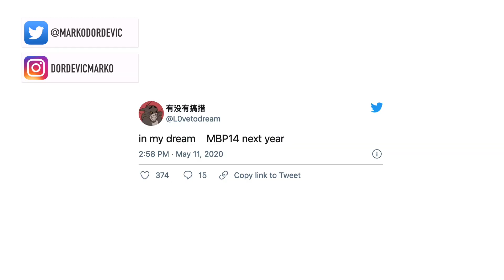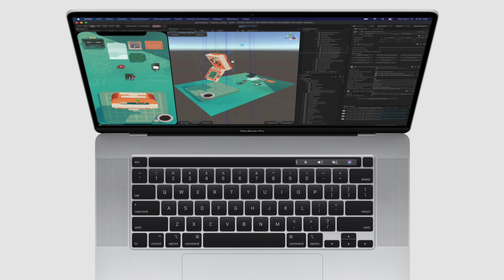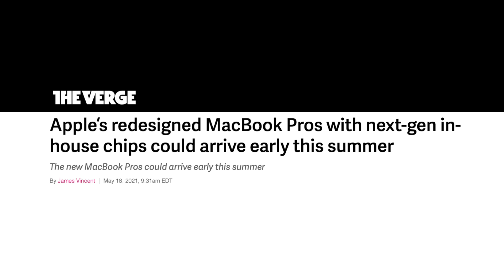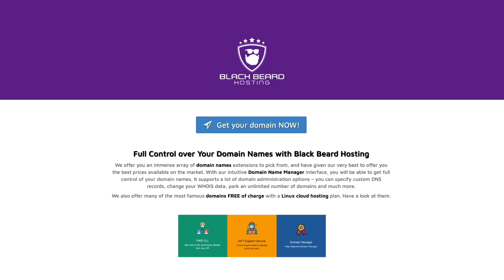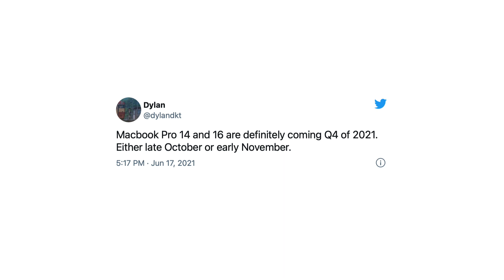2021 16 Inch MacBook Pro, 14 inch MacBook Pro, M1X Mac Mini: 3 new Macs, but which release date?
2021 16 Inch MacBook Pro, 14 inch MacBook Pro & M1X Mac Mini are most anticipated products. 202114 inch MacBook Pro and MacBook16 as well as redesigned Mac Mini can be released at any moment, but when? Let's talk. Digital Markings iPhone 13 video, should you wait?

Time-stamps:
0:00 Intro and whats going on
0:50 New MacBook Pro rumour mess and failures
2:25 The first possible month *(Black Beard hosting promo)
3:32 Second possible month and the most original prediction
4:26 Third possible alternative
5:03 Question for you and closure